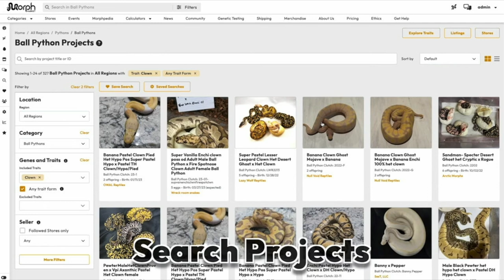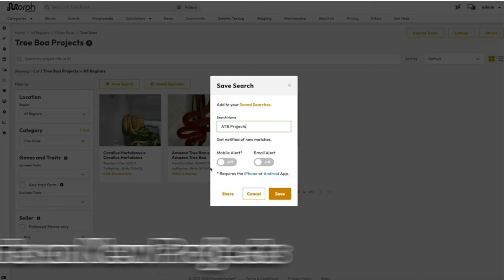Meet ALL my Male BALL PYTHONS